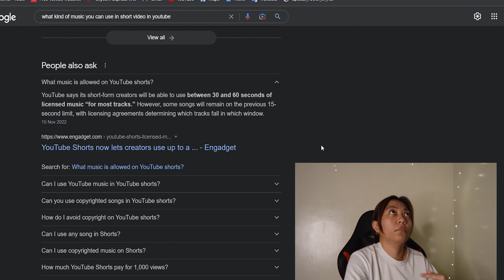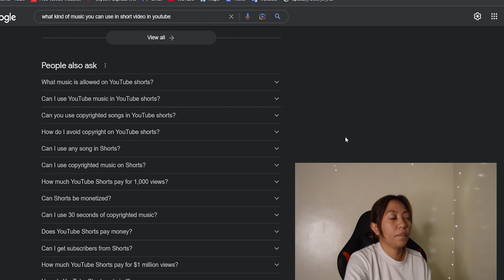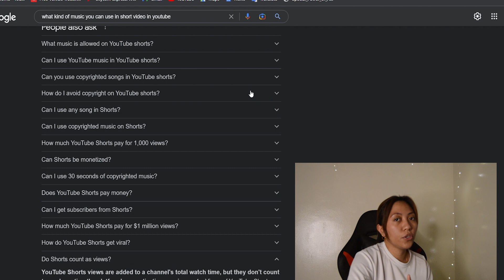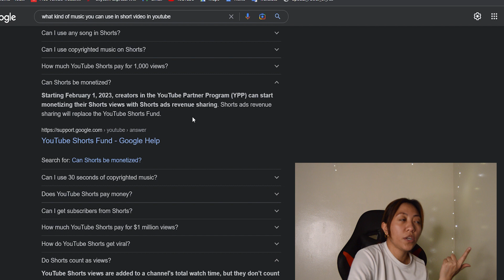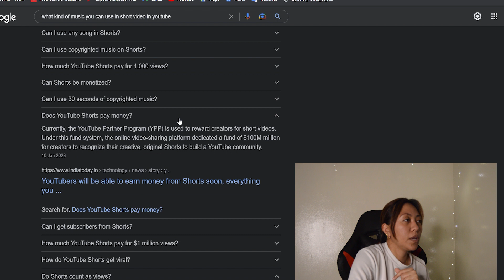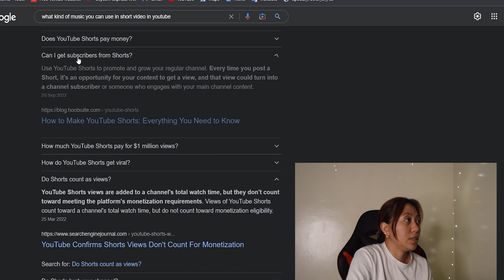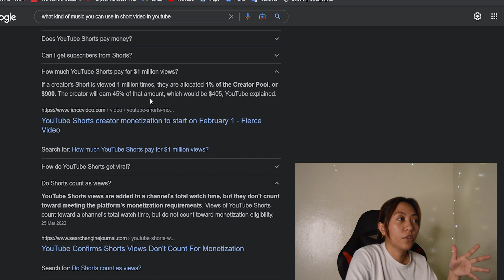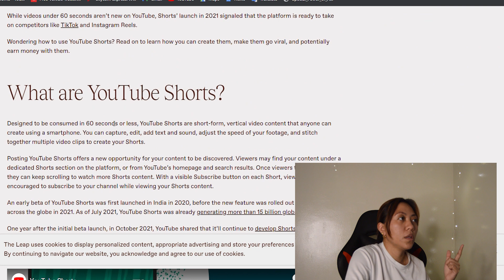Short YT video RULES for Monetization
Makalovelove kayo ba ay isa na sa partner ng youtube or yung tinatawag nilang YPP. Dahil good news pwede ka na mag monitized gamit ang short start lang yan last Feb 1, 2023.